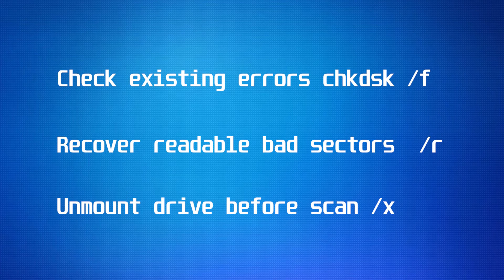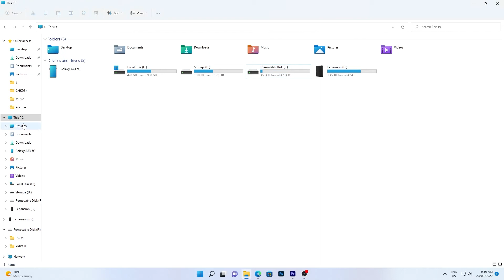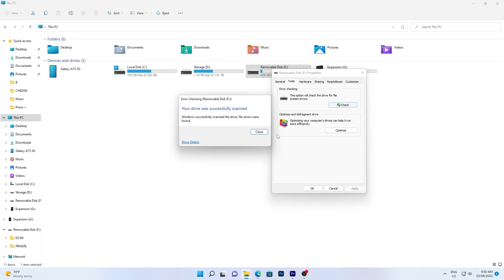Fix Hard Drive Errors with CHKDSK & Alternative Solutions - EaseUS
In this video we show you how to run CHKDSK (Check Disk) in Windows to fix errors found on your storage drive. Whether it's a mechanical hard drive, SSD, USB pen drive or SD card.

00:00 - Intro
00:33 - Fix Errors Using CHKDSK Commands
01:34 - Fix Errors Using Command Prompt
02:10 - Fix Errors Using Windows Powershell
02:43 - Fix Errors Using Windows CHKDSK
03:09 - Fix Errors Using EaseUS Partition Master